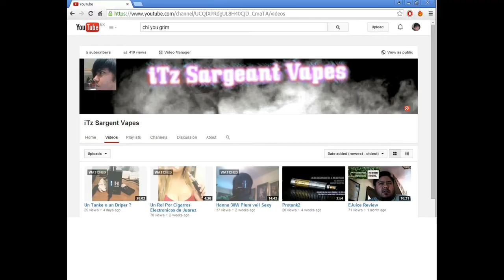Chi You By Style of Mojo Review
Tapa superior con el anillo de control de aire
     Botón con resorte está en el fondo de la MOD
     Anillo de cierre inferior
     510 conector roscado
     Compatible con cualquier dispositivo con conector roscado 510
     con tubo de extensión
     Puede ser alimentado por 1 x 18350 batería / 1 x batería 18490/18500/1 x 18650 batería (baterías se venden por separado)